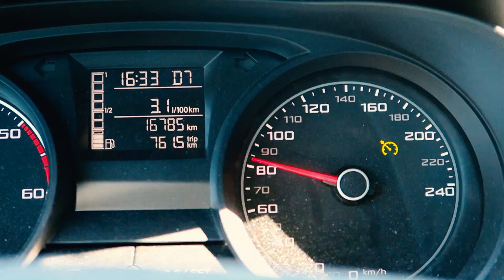Ich bin ein Fangirl